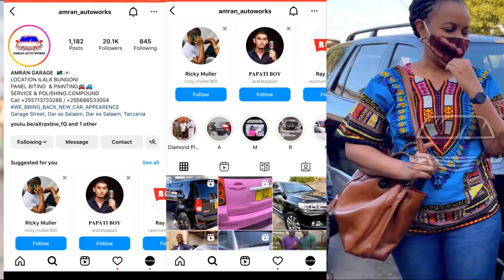🔴LIVE: Sikia alichosema DUBE Baada ya kumtungua manula CHALI ,Goli la mwaka